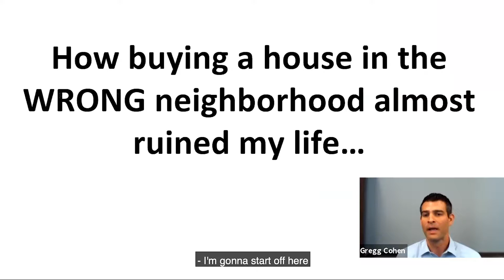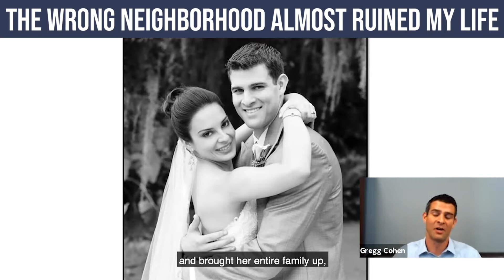The Wrong Neighborhood Almost Ruined My Life